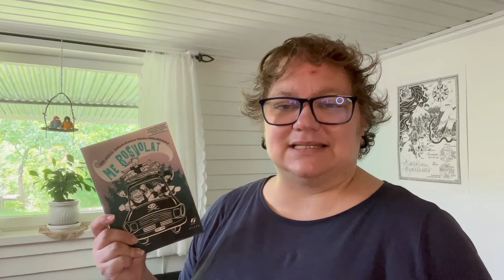Kirjavinkki: Me Rosvolat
Siri Kolu: Me Rosvolat
Hanna Männikkölahti (selkomukautus): Me Rosvolat
Ikäsuositus: Yli 6-vuotiaat